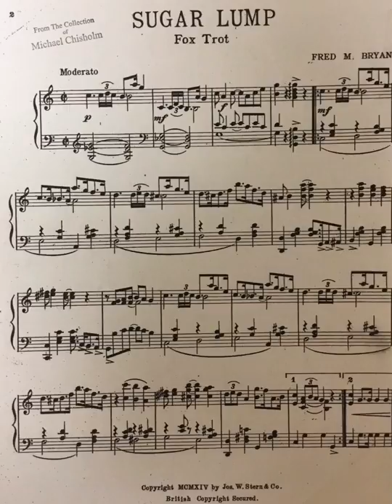Sugar Lump (Frederick Bryan, 1914), performed by Elliott Adams & Tom Brier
Thanks to Adam Swanson for supplying me with the recordings from this session. This was performed are recorded at the 2008 West Coast Ragtime Festival in Sacramento, California.